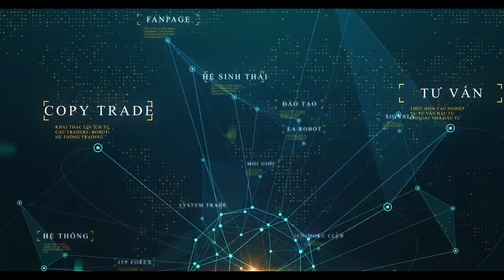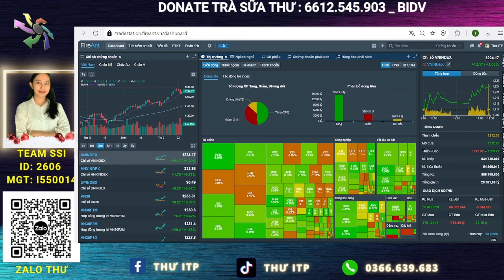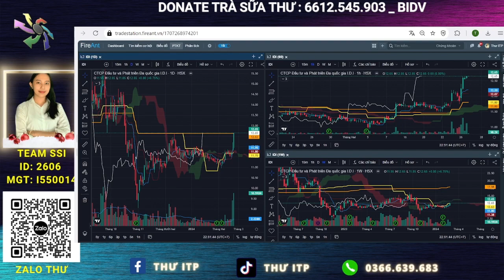Cơ hội đầu tư cổ phiếu: Phân tích xu hướng, điểm mua cổ phiếu CMX, VHC, IDI | Thư ITP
Phân tích mã cổ phiếu CMX, VHC, IDI. Chương trình phân tích mã cổ phiếu tiềm năng đưa ra các khuyến nghị mua - bán top các cổ phiếu tiềm năng cho các anh chị nhà đầu tư. Trong video này, em Thư sẽ phân tích xu hướng và mã cổ phiếu CMX, VHC, IDI trong đó có điểm mua, điểm bán cổ phiếu CMX, VHC, IDI cho các anh chị nhà đầu tư.

🫰 Mời Cà Phê: 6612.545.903 _ BIDV (Bùi Thị Anh Thư)